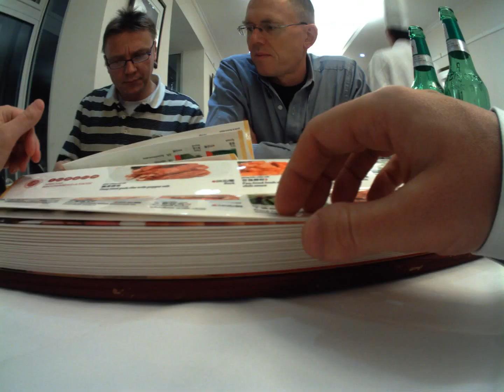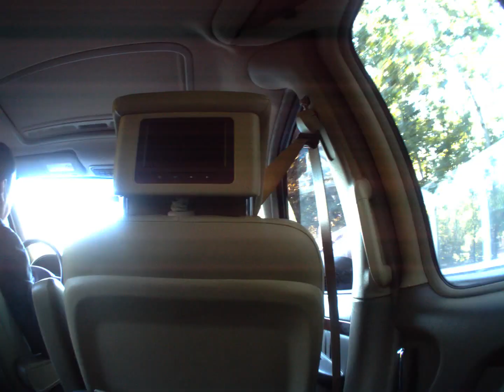Beijing, from my point of view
Here is what Beijing looks like from my point of view during the last couple of days.